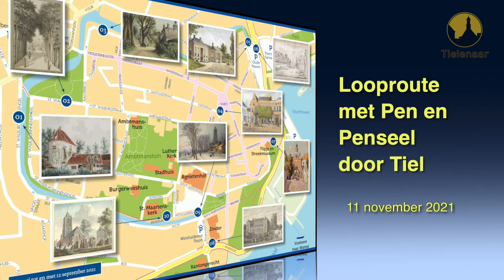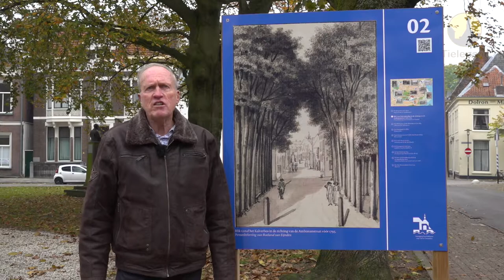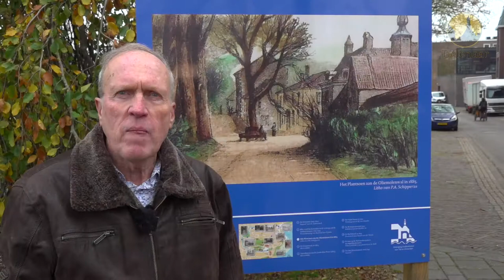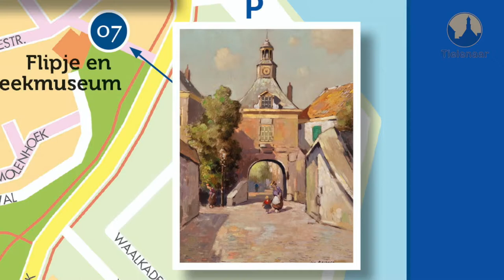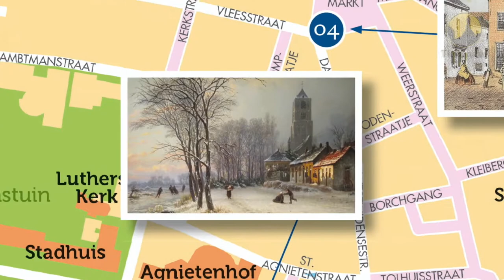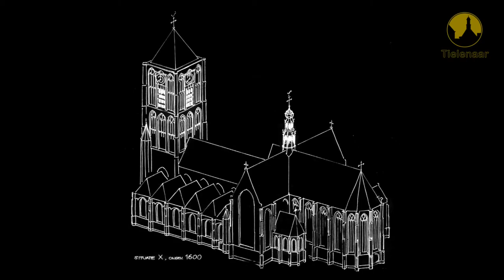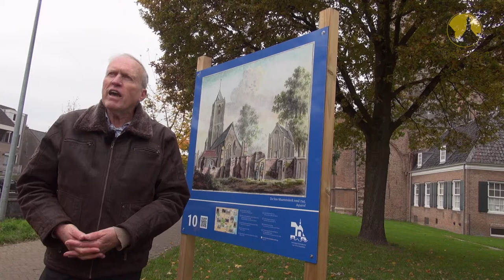20211111 Met Pen en Penseel door Tiel. Oudheidkamer T&O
Tiel, 11 november 2021.
Peter Schipper van de Vereniging Oudheidkamer voor Tiel en Omstreken tijdens de looproute / wandelroute Met Pen en Penseel door Tiel.
Video: Foto Jan Bouwhuis / B&G OKT.